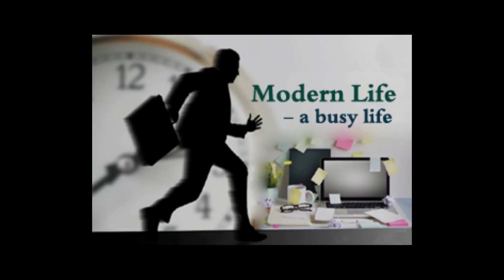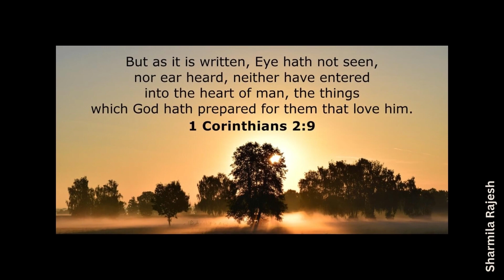CHAPTER 86 || LIFE IN THE EDEN HOME || PART 2 || THE ADVENTIST HOME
👑 Heaven is a good place. I long to be there and behold my lovely Jesus, who gave His life for me, and be changed into His glorious image.

👑 The nations of the saved will know no other law than the law of heaven.

👑 The family of heaven and the family of earth are one.

👑 Soon we shall be in our promised home... Let all that is beautiful in our earthly home remind us of that heavenly things!

 *ஏதேன் இல்லத்தின் வாழ்க்கை*

👑 பரலோகம் ஒரு நல்ல இடமாகும். நான் அங்கே இருக்கவும், எனக்காக தம் ஜீவனைத் தந்த அன்பான இயேசுவைப் பார்க்கவும், அவருடைய மகிமையின் சாயலில் மாற்றப்படவும் வாஞ்சிக்கிறேன்.

👑 மீட்கப்பட்ட ஜாதியார் பரலோகத்தின் சட்டத்தைத் தவிர வேறெந்த சட்டத்தையும் அறிந்திருப்பதில்லை.

👑 பரலோகக் குடும்பமும் பூலோகக் குடும்பமும் ஒன்றாகும்.

👑 சீக்கிரம் நாம் வாக்குத்தத்த வீட்டில் இருப்போம்... நமது பூலோக வீட்டில் அழகாக இருக்கும் அனைத்தும் பரலோகக் காரியங்களை நமக்கு நினைப்பூட்டட்டும்!